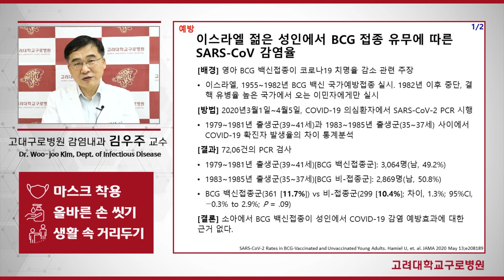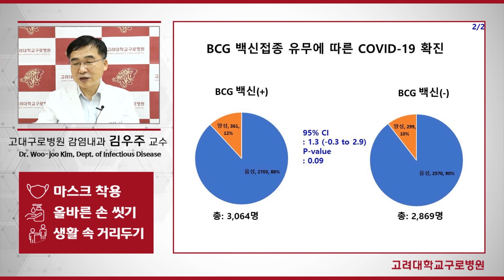[ENG/ESP sub][COVID-19] BCG(결핵 예방 접종) 의무국가, 코로나19 사망률 낮다? / Low COVID-19 fatality in nations w/ BCG?